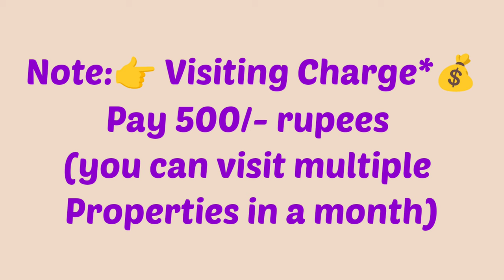🆔-817| krishna nagar flat for sale || flat for sale in Visakhapatnam || ZAHIR CONSULTANCY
krishna nagar flat for sale || flat for sale in Visakhapatnam || flats in Vizag

3BHK - Ready To Move1430Sft…17y old Flat For Sale, West - facing, Main Door Teak Wood, 3Bedrooms & 2Bathroom, 5th/Floor(Top), Stair Case & Lift, 100sft.. Car Parking & Generator  Full Ventilation, Centrally Located (Uds 62 Sqyds Total site is____ sqyds.)
(Rs:85Lakhs.negotiable)
At… Krishna Nagar, Maharani Peta, Visakhapatnam, AP 530002
(rs.85Lakhs)

ZAHIR  CONSULTANCY
Door No:45-42-17,Haseen Manzil, Master HOMEO Vaidyalayam
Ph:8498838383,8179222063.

vizag riyaz ||
Zahir consultancy ||